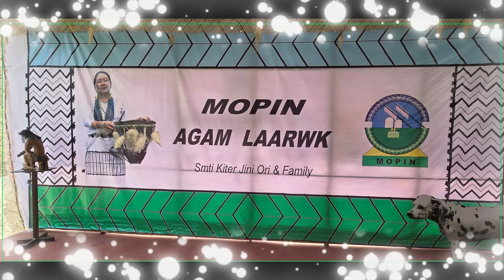Beautiful Mopin Dance by Ori Girls/Jokrar Society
TAAMW QOK GWWSA SI JWRWJA